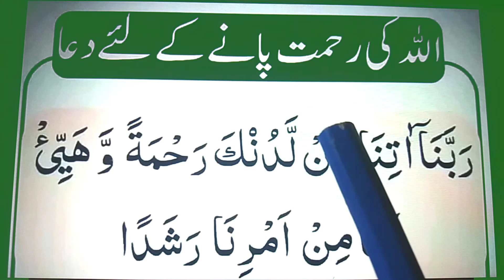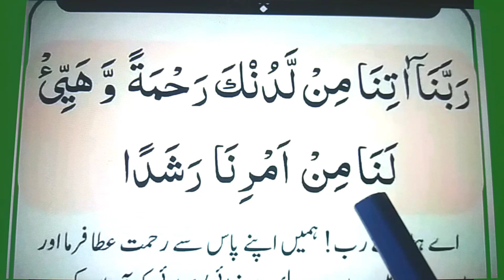Allah ki Rahmat Pany Ki Dua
Today insha Allah in this Video today i will try to learn prayer for Rahmat in arabic.

Covered Topics

Allah ki rahmat hasil karne ki dua.